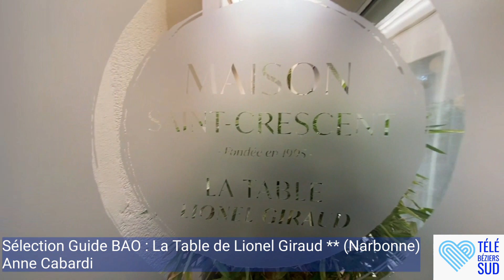Sélection Guide BAO : La Table de Lionel Giraud ** (Narbonne)